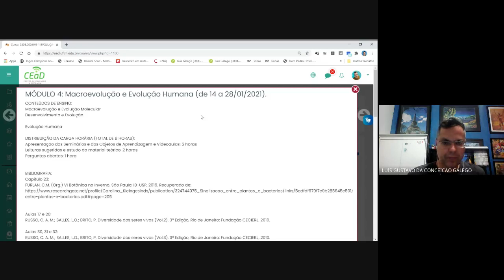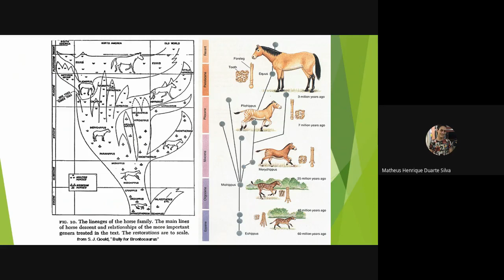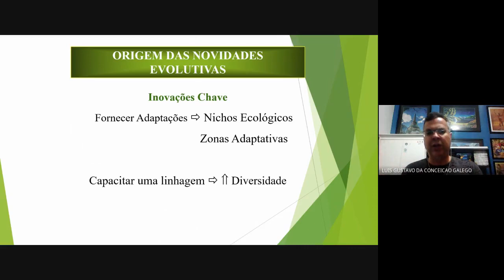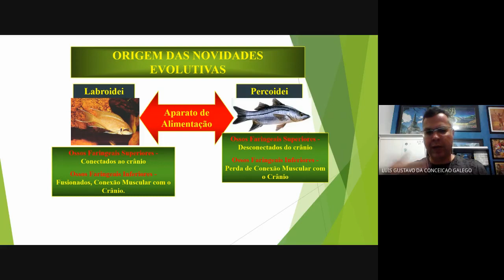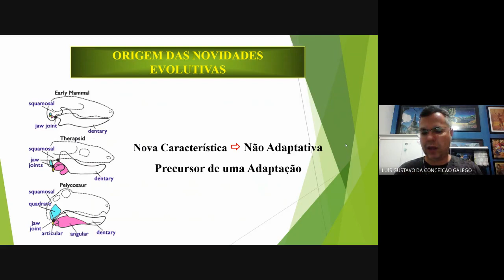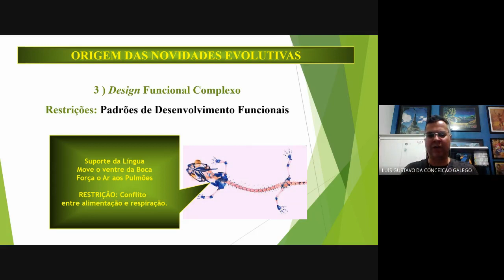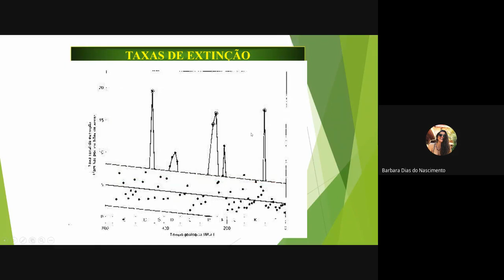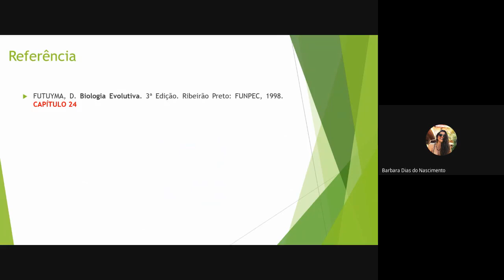Atividades Síncronas - Evolução (15/01/2021) - Macroevolução.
Atividade síncrona da disciplina "Evolução", do curso de Licenciatura em Ciências Biológicas da UFTM, realizada em 15/01/2021.